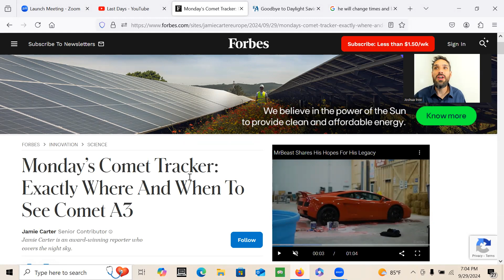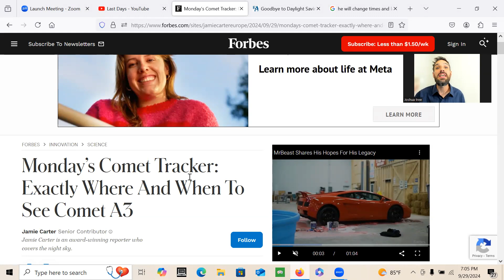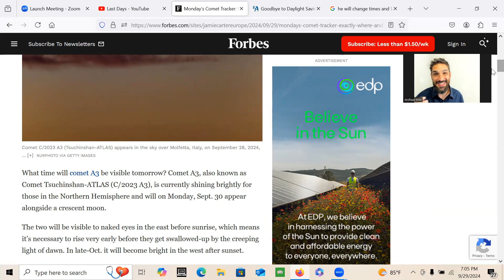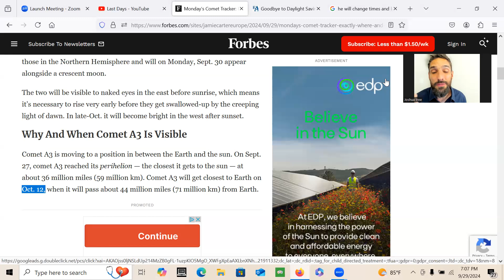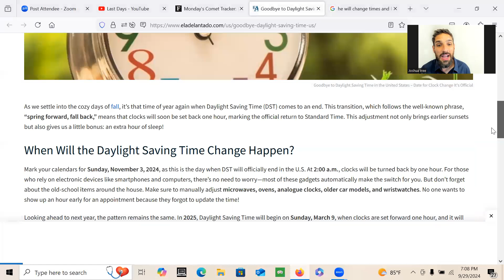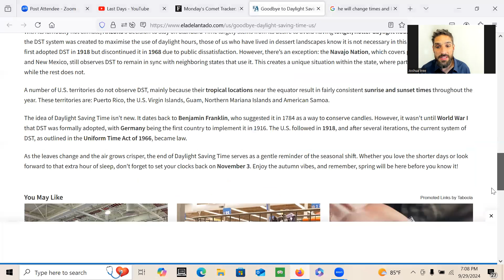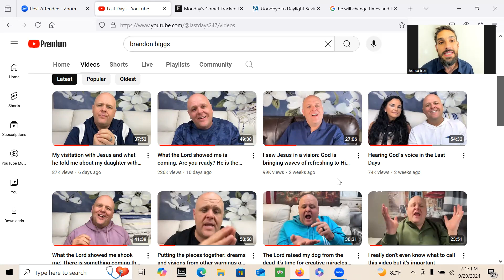Comet A3 tomorrow 9/30/24! Look up for our redemption draws nigh!!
The time of redemption and salvation is here!! Can you feel it!!?? Ring of fire eclipse to happen on Feast of Trumpets as well!!! Family these are the sign THE LORD told us about!!! Remember what THE LORD said when HE told them Elijah has already come and they knew not. Remember how JESUS was in front of them the whole time and most didnt even know that HE was the one they were waiting for? Remember THE LORD says the day comes as a thief in the night? Most of the time people (even believers) dont know that these scriptures and promises are being fulfilled. They know what it says in the bible and they have a specific personal understanding of how it will look to them and often times GODS WORD is fulfilled right in front of them and they dont even know it. Why am i saying this? Because even if you dont understand i encourage you to seek GOD and what HE tells you act on it and believe it! you dont have to fully understand it... All im saying is believe and ask FATHER what to do because if people knew what is about to happen in the spirit they would be shouting for joy and busy getting ready :) These revelations are not of my own understanding but are from HOLY SPIRIT all glory be unto HIM forever amen!